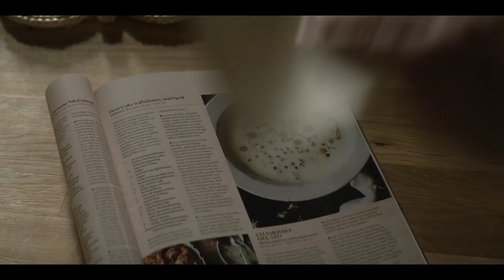Home Before Dark (2020) TV trailer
Created by Dana Fox & Dara Resnik based on the true story of Hilde Lysiak
Starring Brooklynn Prince, Jim Sturgess, Abby Miller, Louis Herthum, Michael Weston, Kylie Rogers, Aziza Scott, Adrian Hough, Kiefer O'Reilly, Joelle Carter, Jibrail Nantambu, Deric McCabe,...

When a young girl and her family move back to the small town her father left behind, her pursuit of the truth leads to the unearthing of a long-buried cold case.